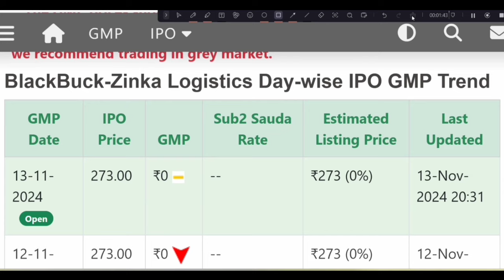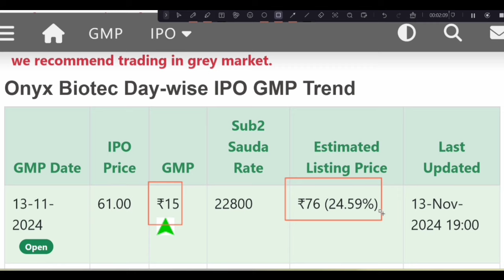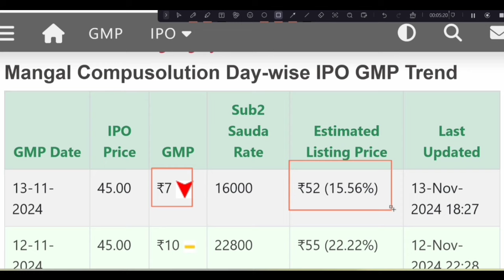IPO LATEST GMP TODAY | NEELAM LINENS IPO GMP | NTPC GREEN ENERGY IPO GMP | ONYX BIOTEC IPO GMP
sme ipo latest news today